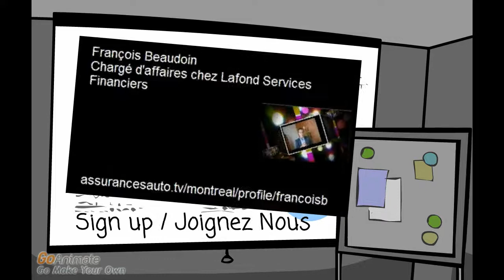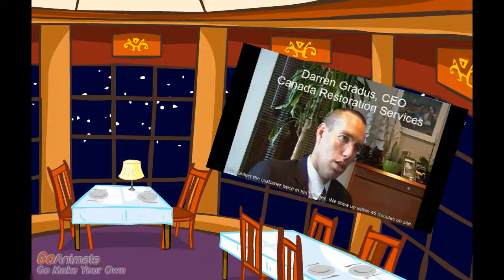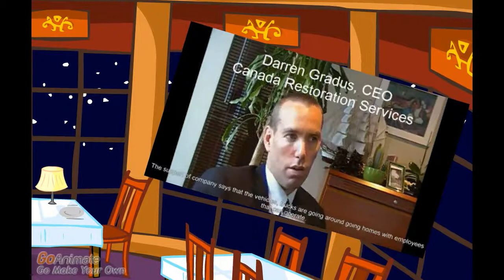Sign Up / Joignez Nous - AssurancesAuto.TV